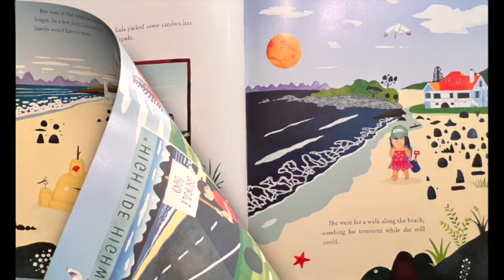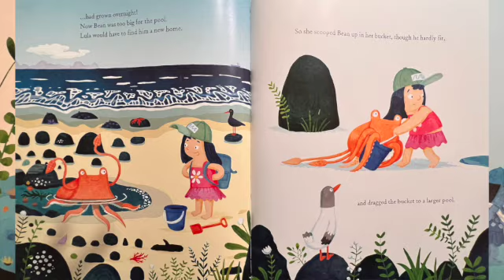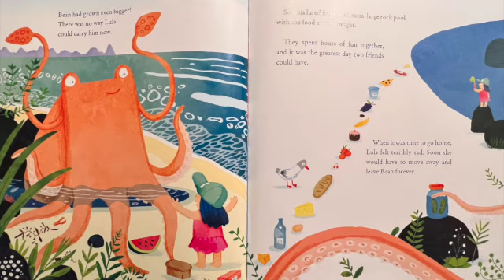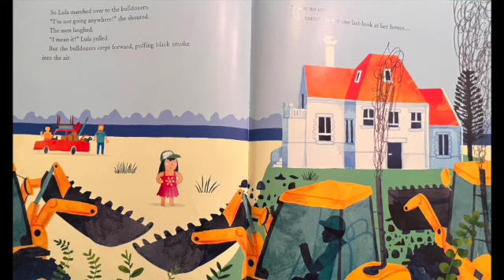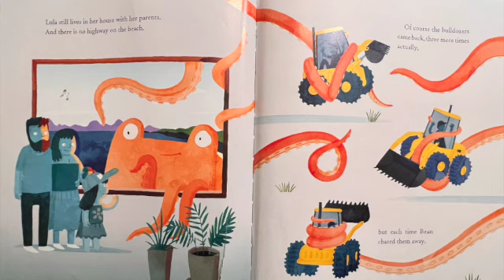🐙 Kids Book Read Aloud (w) Sabrina in Canada: LULA and the SEA MONSTER 🌊 By Alex Latimer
My name is Sabrina and I am reading to you from the pine forest in my backyard, here on Vancouver Island in Canada.

📚 Today we are reading aloud: Lula and the Sea Monster
The Author is Alex Latimer

For all other comments, please email.

Keep Reading!